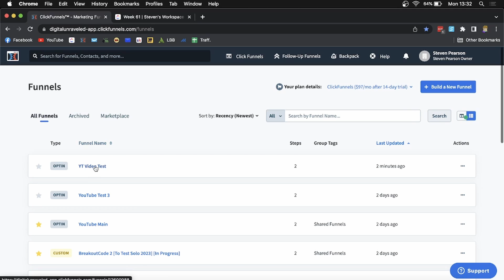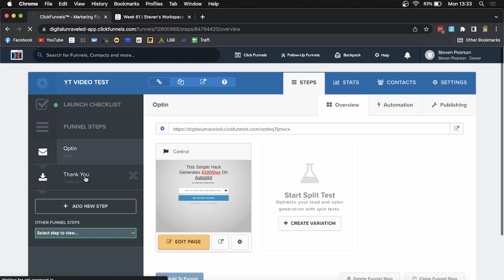How To Clone A Funnel Page In ClickFunnels